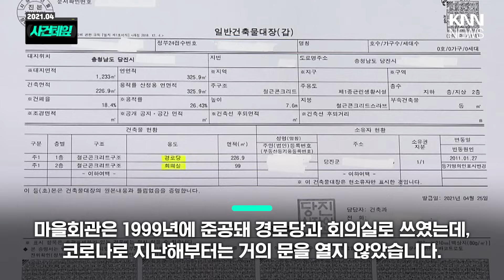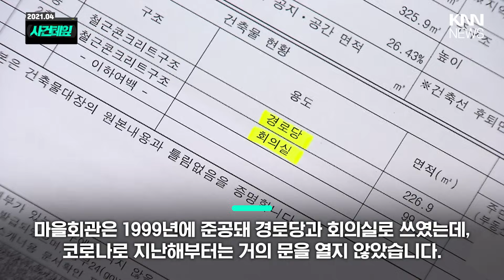난간에 매달렸다가 '와르르'… / KNN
21.04.27 사건

6살 아이가 마을회관 입구에 있는 대리석 난간에 매달렸다가 이 난간이 무너지면서 대리석에 깔려 숨졌습니다. 지은 지 20년이 넘은 마을회관인데, 안전관리 책임이 명확하지 않고 그동안 점검대상에서도 빠져 있었던 걸로 드러났습니다.